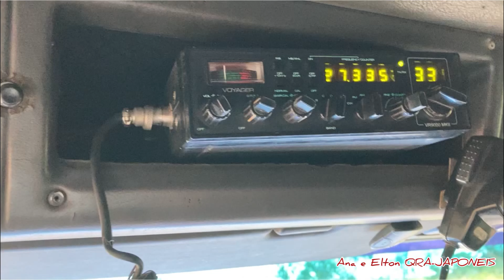PRIMEIRA VIAJADA DO ANO 2022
UM POUCO DA PRIMEIRA VIAGEM DO ANO 2022